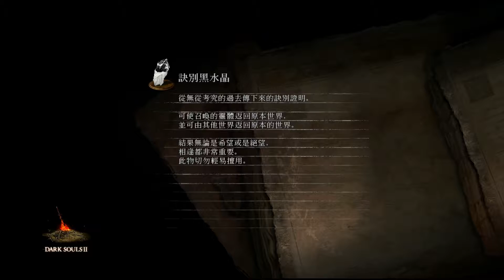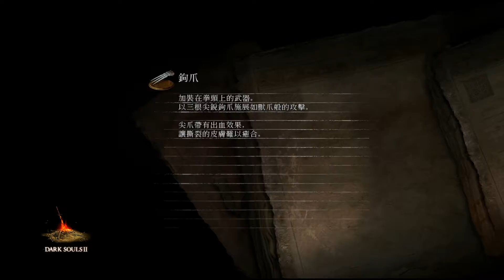黑暗之魂2：开荒，第一零五期，巨人奥捷的回忆，BOSS，巨人王、古龙。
黑暗之魂2开荒第一零五期：至此巨人们的记忆终于都打完了。
提示：本系列视频是我的开荒视频，必定会有犯二，发呆，浪费时间等情况发生，因此建议大家选择性观看。